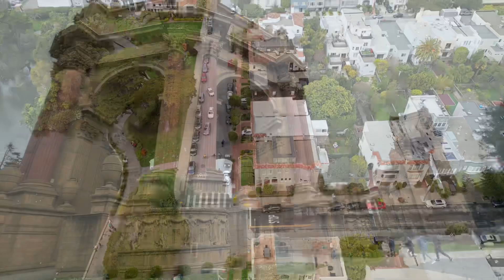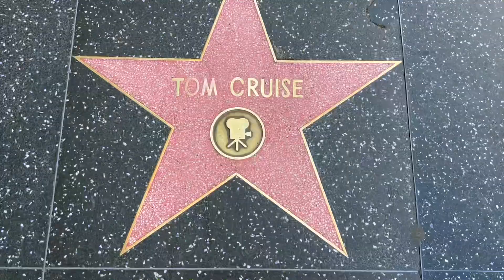Highway 1 from the Bay to Diego TOP places MUST see in California